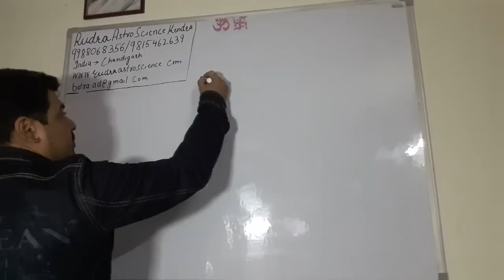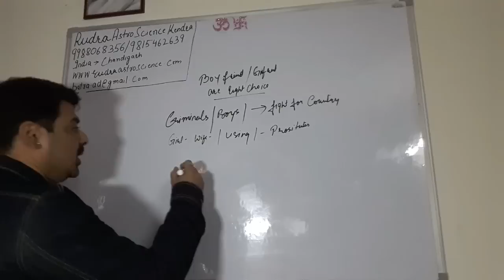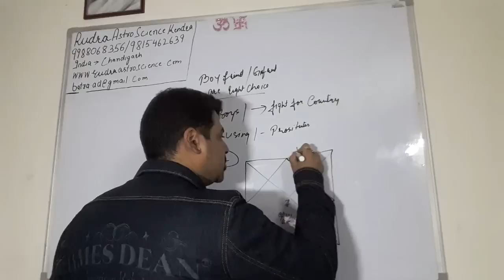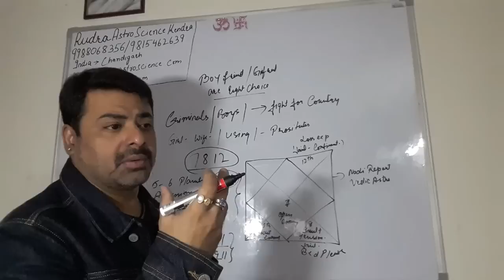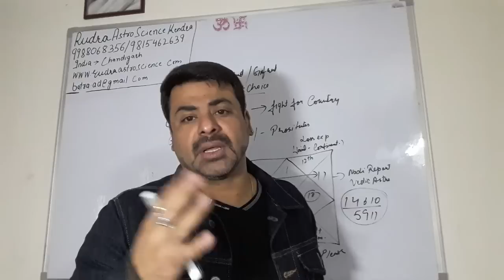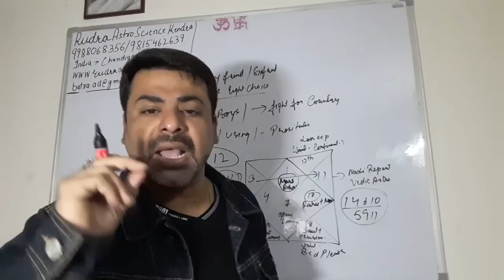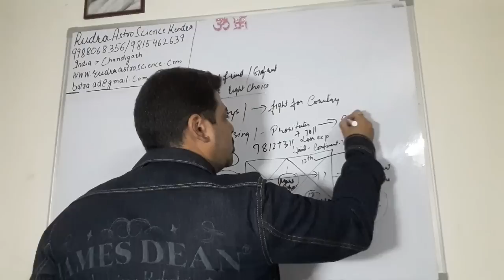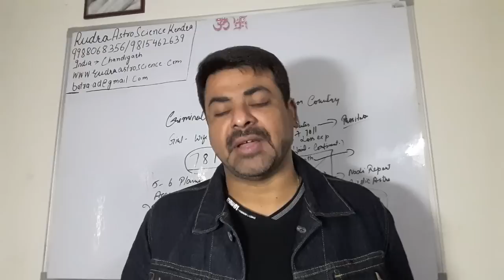HOW TO CHOOSE GIRL FRIEND AND BOY FRIENDS IN LIFE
(ONLINE ASTROLOGER AKASHDEEP BATRA )THE ONLY NADI - VEDIC ASTROLOGER IN WORLD TO SOLVE ALL YOUR PROBLEMS WITH THE SECRET COMBINATION OF STONES AND WILL RELEIVE YOU WITH ALL PAINS YOU ARE SUFFERING TODAY DUE TO PLANETRY POSITION.